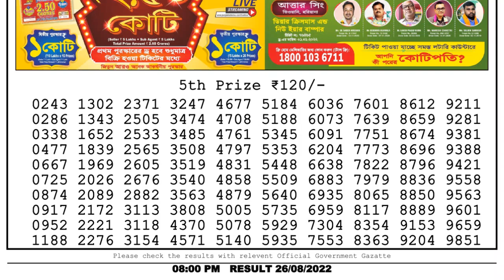Dear Lottery Sambad 8pm today 26.08.22 Nagaland State Lottery Result